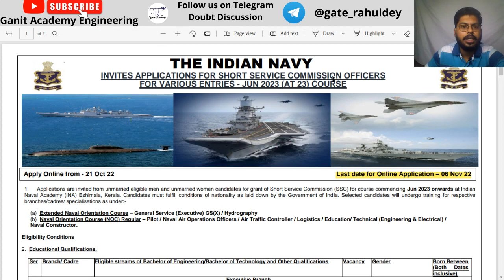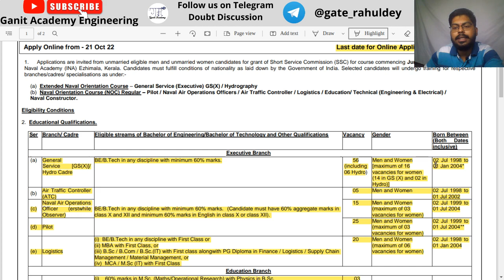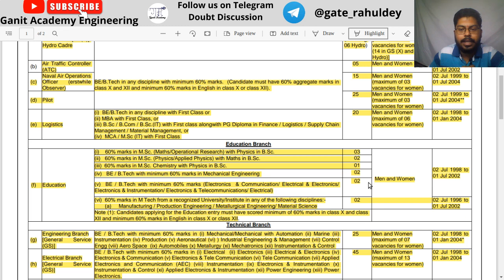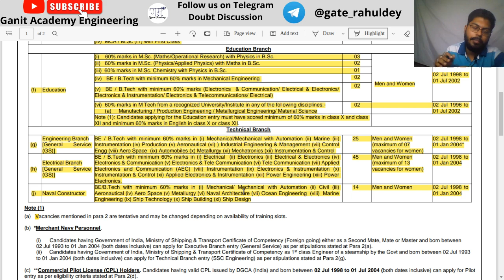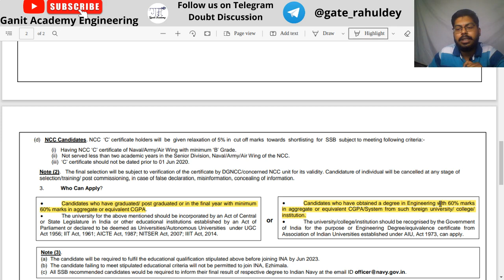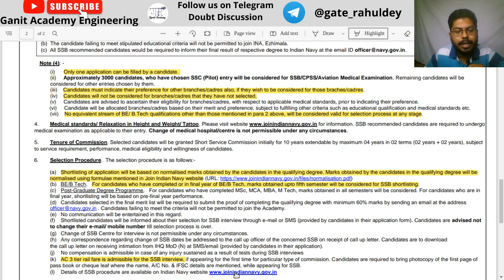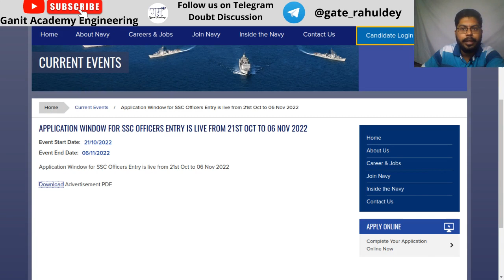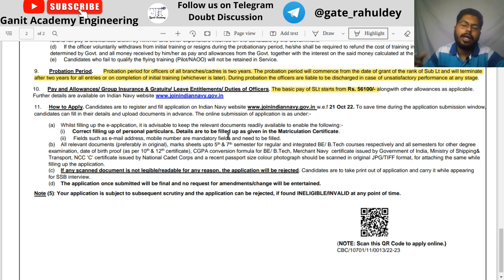Indian Navy Recruitment 2022 | Final Year Eligible | Freshers Job | Multiple Branches Eligible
Welcome to Ganit Academy Engineering
This is a JOB Vacancy video of Indian Navy Recruitment 2022 for Short Service Commission Officers in multiple engineering streams. Watch the video to know about more details
I. GATE Doubt Solving Group
II. Pages
III. Telegram Channel
indian navy ssc officer recruitment 2022, indian navy ssc executive branch recruitment 2022, indian navy ssc officer recruitment 2022 apply online, indian navy btech job, indian navy engineering job, indian navy officer ssc form kaise bhare,